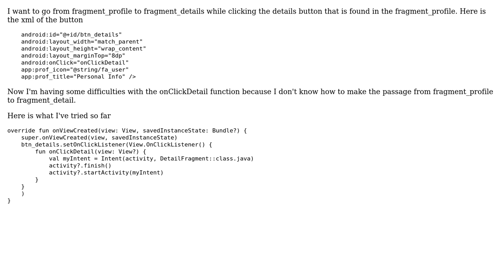How to call a fragment from a OnClick function?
With thanks & praise to God, and with thanks to the many people who have made this project possible! | Content (except music & images) licensed under CC BY-SA | Music | Images & others | With thanks to user Roman Shtykalo user MKK and the Stack Exchange Network Trademarks are property of their respective owners. You are responsible for your own actions.